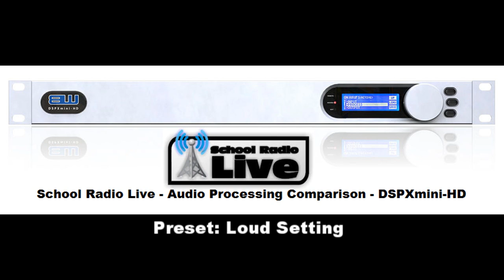School Radio Live - Audio Processing Comparison - Preset: Loud Setting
The DSPXmini-HD is an advanced Audio Processor designed to make the sound of your Schhol Radio Station more consistant. Helping to avoid large loudness differences, and boosting quiet levels, audio processing makes your station sound as professional possible at a reasonable price.